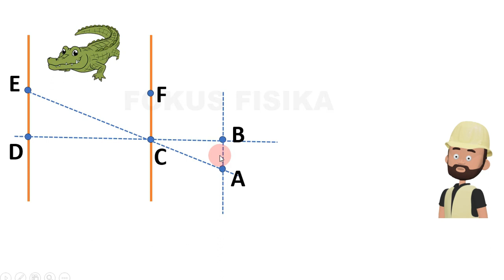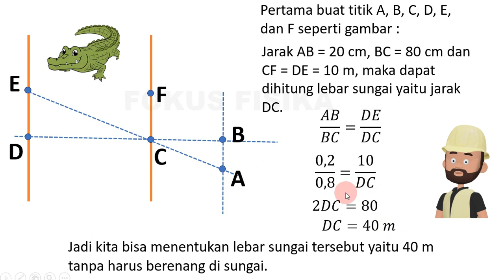CARA MENGUKUR LEBAR SUNGAI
CARA MENGUKUR LEBAR SUNGAI YANG BERBAHAYA
KARENA ADA BUAYANYA